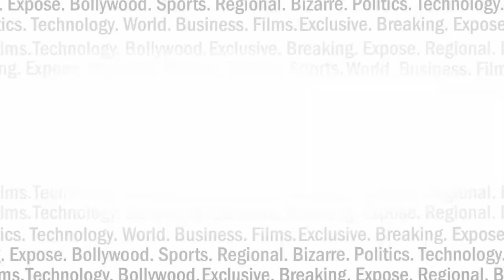योगी के बुलेटप्रुफ शीशे के पीछे से भाषण देने का राज़ क्या है ? INDIA NEWS VIRAL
आखिर योगी के बुलेटप्रूफ शीशे के पीछे से भाषण देने का राज क्या है ?...आखिर योगी को किसका डर है ?...देखें रिपोर्ट I